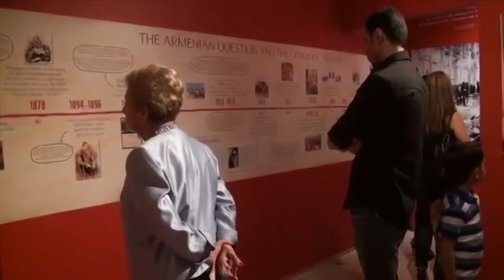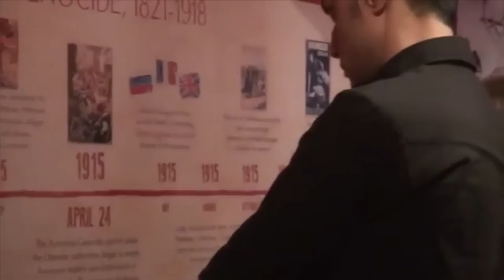Asbarez with Berdj Karapetyan 05.11.16